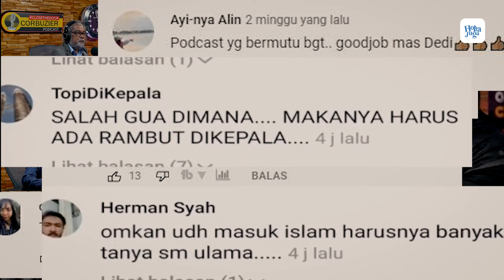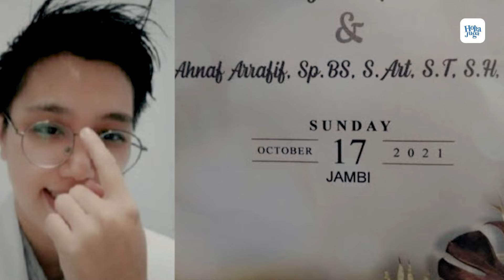Kasus Nuraeni Menikah Dengan Sesama Perempuan Di Bongkar Di Podcast Deddy Corbuzier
Nama orang tersebut adalah Nuraini ya guys. So, Nur aini diundang ke podcast om ded yang tayang pada 14 Juli 2022.